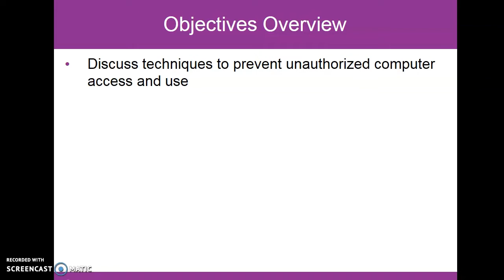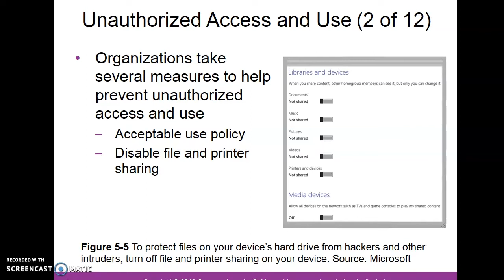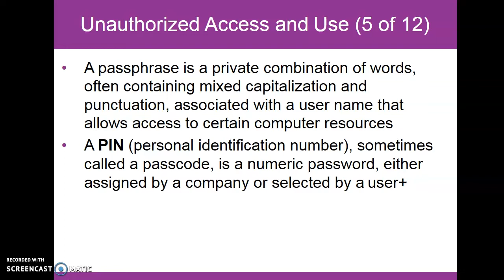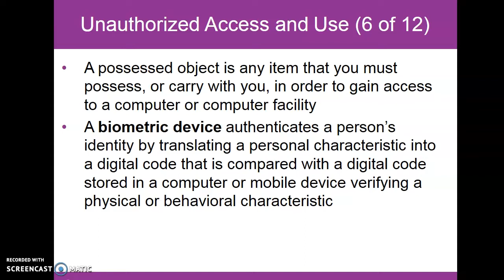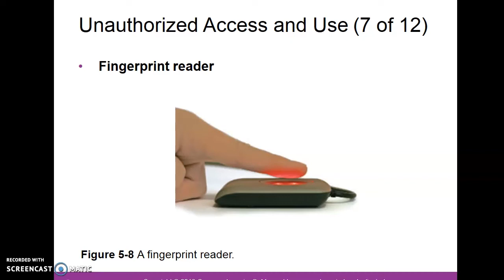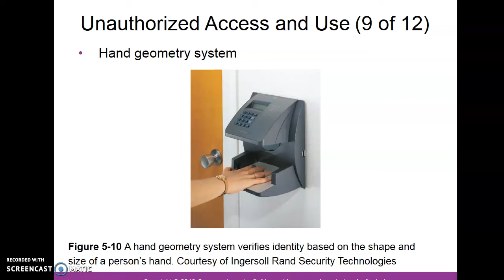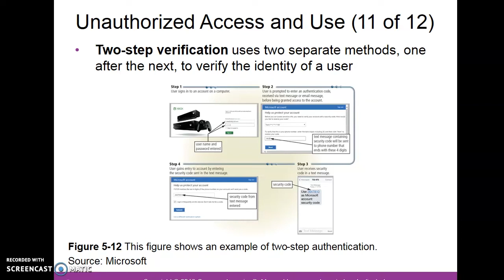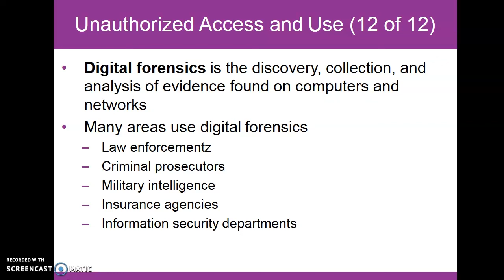Module 5 Digital Security (Part 2)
Lecture on AIS160, Module 5, Digital Security (Part 2) for UiTM part 2 AC110 students.